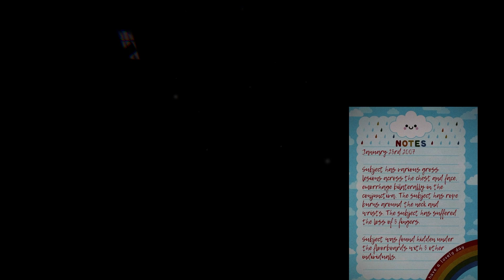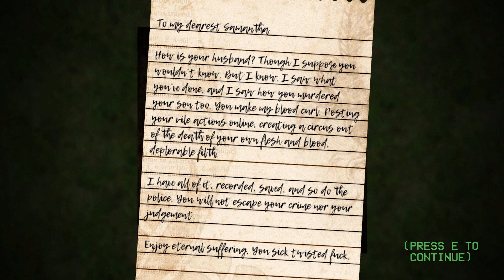The Floor is Breathing | What is under the floorboards? | Game Playthrough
Set in 2007, The Floor Is Breathing is a short liminal space horror game. Play through multiple perspectives as you try to understand the deaths of four innocent people.